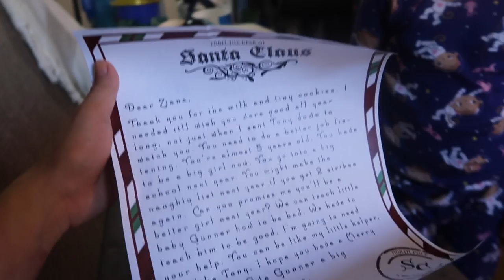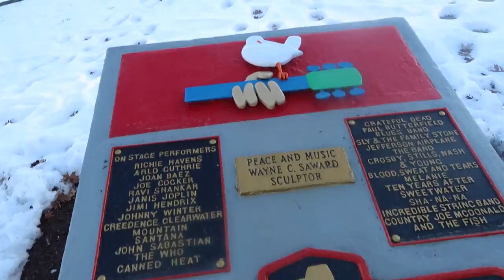IT'S CHRISTMAS!! (12.25.16 - DAY 1092) THATSBETSYV VLOG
Christmas is here + 3x the gifts +driving  to PA+ Mommy gets drunk